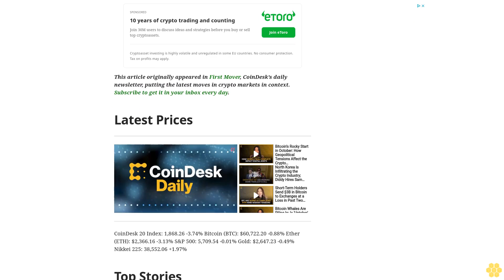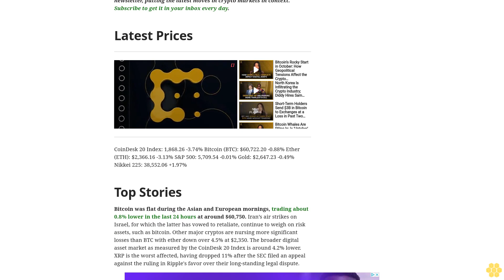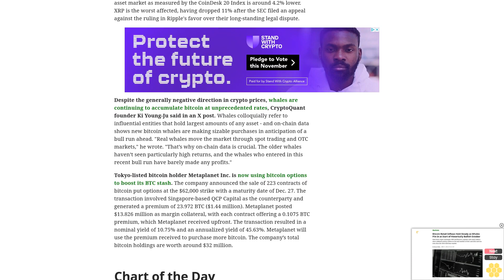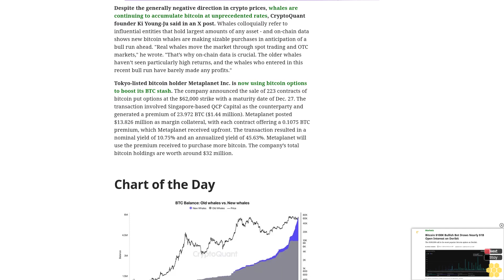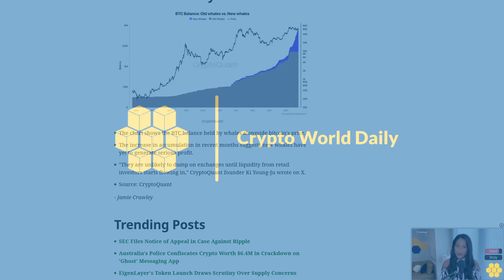First Mover Americas: Bitcoin Trades Flat While Other Major Cryptos Nurse Losses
The latest price moves in crypto markets in context for Oct. 3, 2024.
Latest Prices.
CoinDesk 20 Index: 1,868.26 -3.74% Bitcoin (BTC): $60,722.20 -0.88% Ether (ETH): $2,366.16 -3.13%  S&P 500: 5,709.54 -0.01% Gold: $2,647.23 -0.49% Nikkei 225: 38,552.06 +1.97%
Top Stories.
Bitcoin was flat during the Asian and European mornings, trading about 0.8% lower in the last 24 hours at around $60,750. Iran’s air strikes on Israel, for which the latter has vowed to retaliate, continue to weigh on risk assets, such as bitcoin. Other major cryptos are nursing more significant losses than BTC with ether down over 4.5% at $2,350. The broader digital asset market as measured by the CoinDesk 20 Index is around 4.2% lower. XRP is the worst affected, having dropped 11% after the SEC filed an appeal against the ruling in Ripple's favor over their long-standing legal dispute.
Despite the generally negative direction in crypto prices, whales are continuing to accumulate bitcoin at unprecedented rates, CryptoQuant founder Ki Young-Ju said in an X post. Whales colloquially refer to influential entities that hold largest amounts of any asset - and on-chain data shows new bitcoin whales are making sizable purchases in anticipation of a bull run ahead. "Real whales move the market through spot trading and OTC markets," he wrote. "That’s why on-chain data is crucial. The older whales haven’t seen particularly high returns, and the whales who entered in this recent bull run have barely made any profits."
Tokyo-listed bitcoin holder Metaplanet Inc. is now using bitcoin options to boost its BTC stash. The company announced the sale of 223 contracts of bitcoin put options at the $62,000 strike with a maturity date of Dec. 27. The transaction involved Singapore-based QCP Capital as the counterparty and generated a premium of 23.972 BTC ($1.44 million). Metaplanet posted $13.826 million as margin collateral, with each contract offering a 0.1075 BTC premium, which Metaplanet received upfront. The transaction resulted in a nominal yield of 10.75% and an annualized yield of 45.63%. Metaplanet will use the premium received to purchase more bitcoin. The company’s total bitcoin holdings are worth around $32 million.
The chart shows the BTC balance held by whales alongside bitcoin's price.
The increase in accumulation in recent months suggests new whales have yet to generate serious profit.
"They are unlikely to dump on exchanges until liquidity from retail investors starts flowing in," CryptoQuant founder Ki Young-Ju wrote on X.
Source: CryptoQuant
- Jamie Crawley
Trending Posts.
SEC Files Notice of Appeal in Case Against Ripple
Australia's Police Confiscates Crypto Worth $6.4M in Crackdown on 'Ghost' Messaging App
EigenLayer's Token Launch Draws Scrutiny Over Supply Concerns